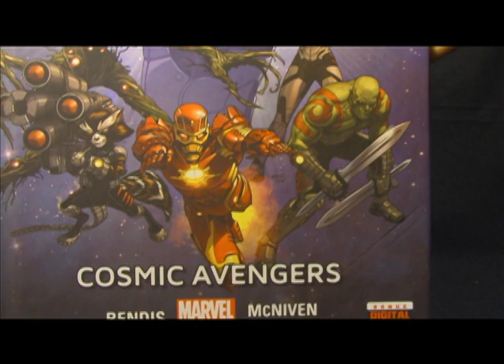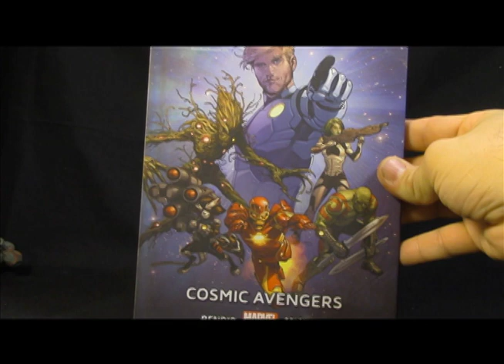Marvel Legends Guardians of the Galaxy (Ironman, Nova, Starlord)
NEW Marvel Legends Guardians of the Galaxy figures.

This is a review of Hasbros Marvel Legends Guardians of the Galaxy (Ironman, Nova, Starlord).  We take a look at the figures, accessories, and my daughter takes over for a bit...

All music reated by myself using Propellerhead Reason 4.0 and used with my own permission

Thanks Again!!!